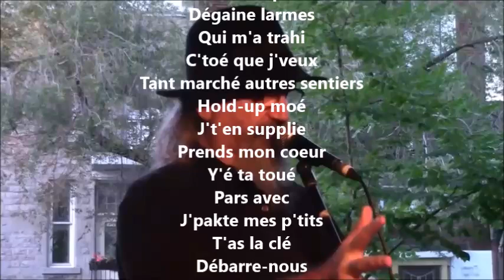Mon amour - Yvon Jean et Pasquipaz